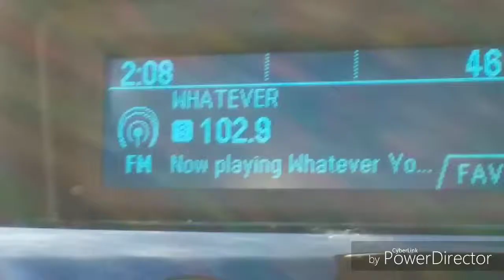CHANDLER RIGGS GAY KID STEALS HIS SISTERS CAR?!?!?!?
NEW CHANDLER RIGGS GAY KID EPISODE